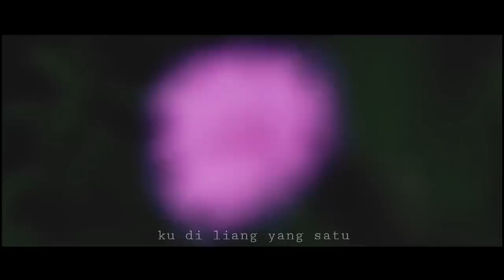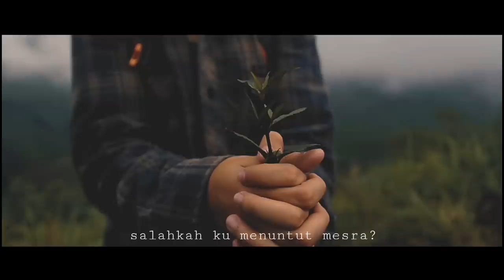Bandaneira "Sampai Jadi Debu" (unofficial music video)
Song by : bandaneira